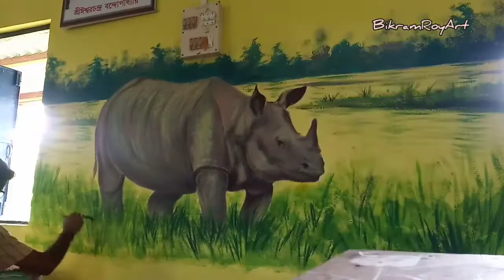Rhino Wall Painting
Pen knife

Boya mic